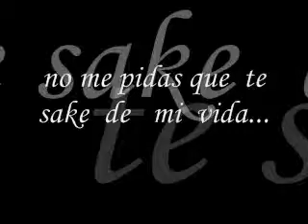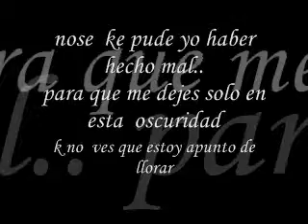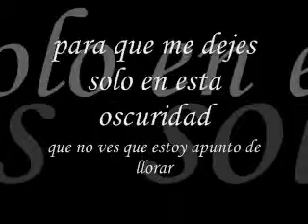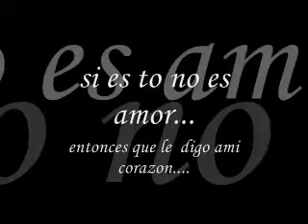SI ESTO NOE S AMOR.wmv